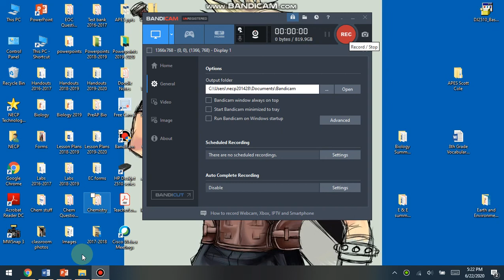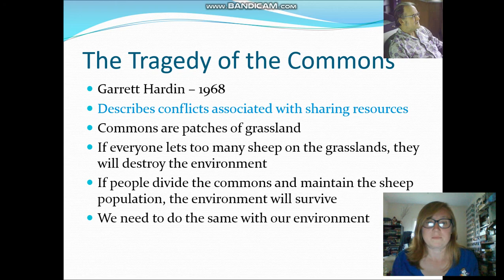Tragedy of the Commons introduction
This is an introduction to the idea of the Tragedy of the Commons.